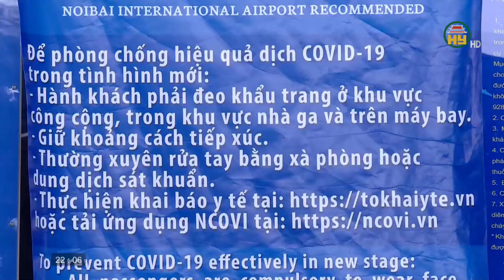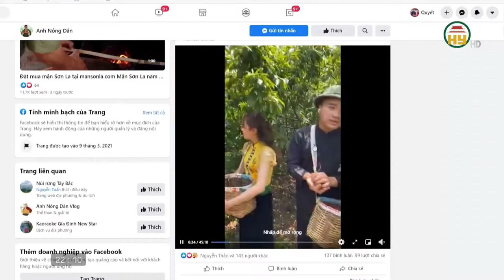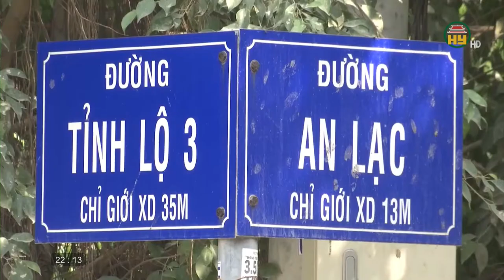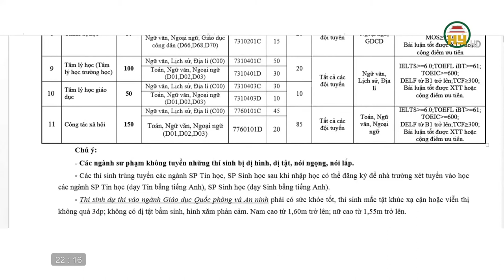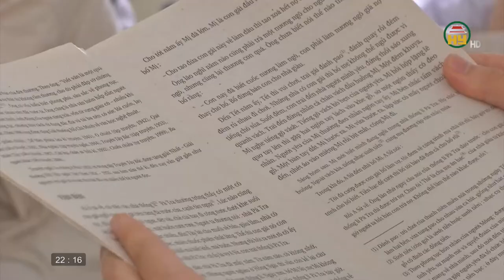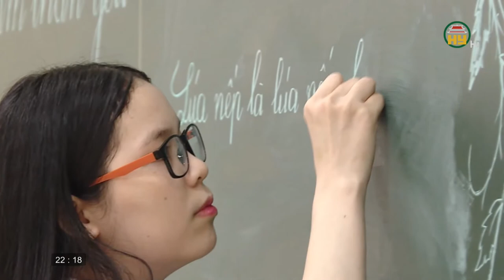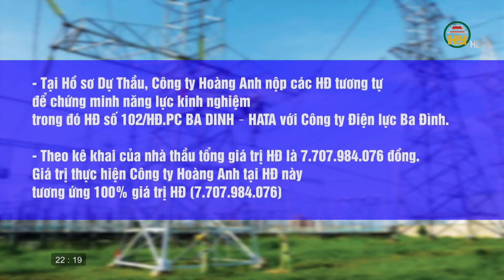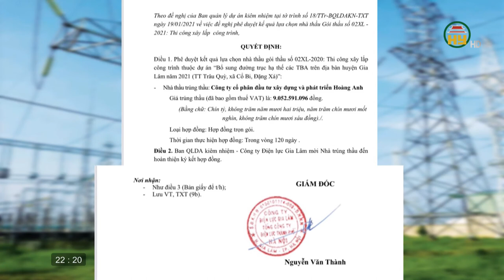Nhìn từ Phố Hiến thứ 7 ngày 24/4/2021